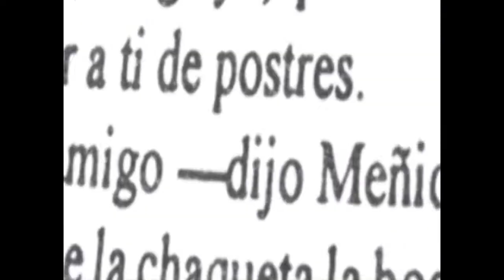Peluso no tiene con quién conversar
Dice Peluso que está muy aburrido... pero nada mejor para aprovechar el tiempo que recurrir a buen libro...